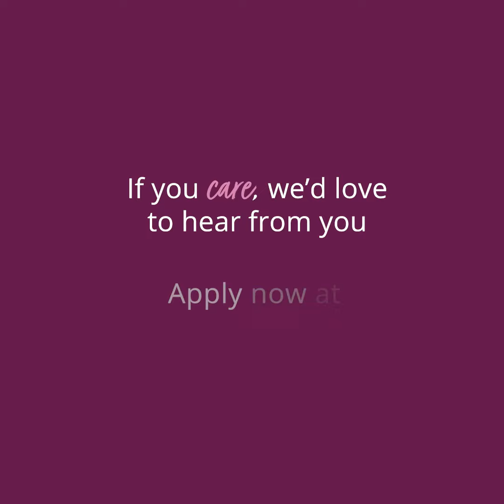What training do you need to become a Care Professional?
Listen to our Care Professionals talk about the training for Care Professionals at Home Instead